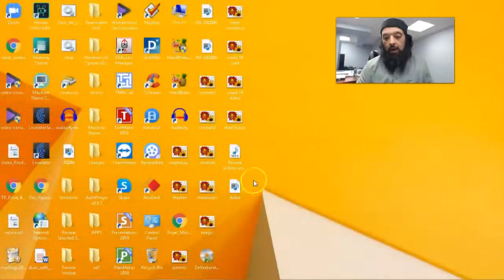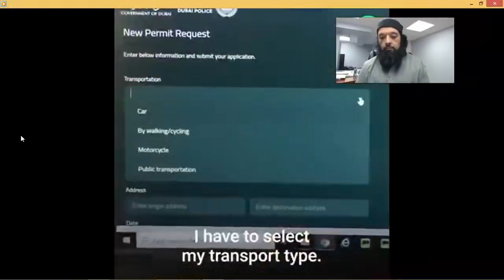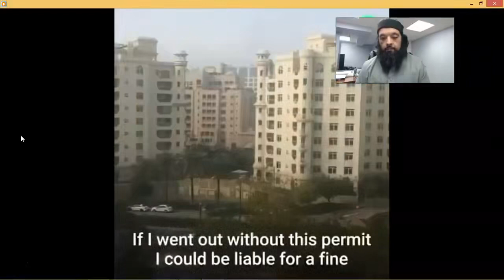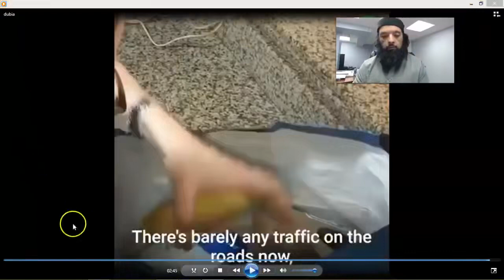Shiekh Omar Baloch - 10 Years Left To NWO Mark My Word